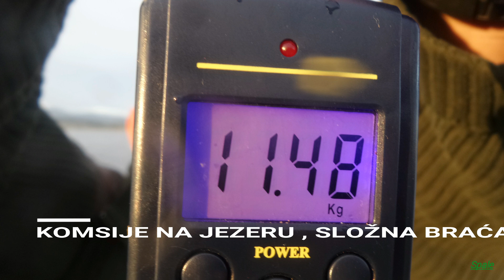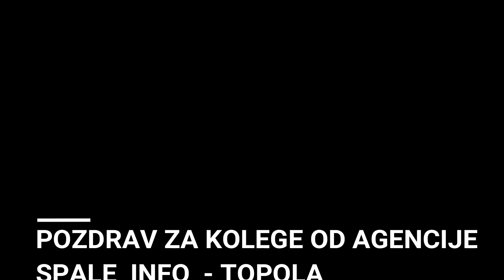GRUŽANSKO JEZERO I TOPOLCI U AKCIJI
Dragoslav Spasić  -SPALE INFO